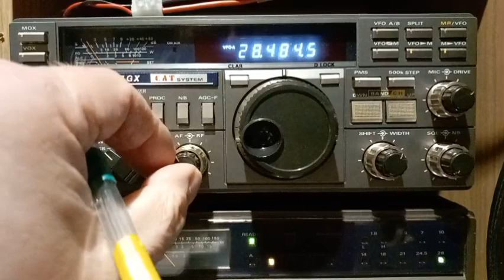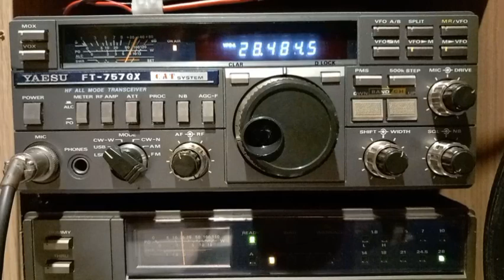CQ10m FT-757GX and 5/8th vertical at 50W for multiple Florida, Alabama, Ohio, NJ & Mauritius